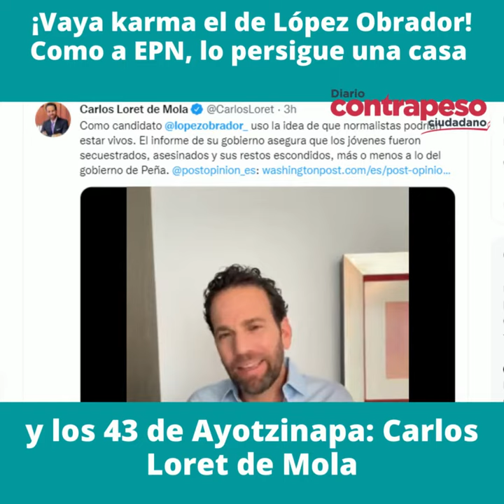¡Vaya karma el de López Obrador! Como a EPN, lo persigue una casa y los 43 de Ayotzinapa: Loret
Video📹 | *¡Vaya karma el de López Obrador! Como a EPN, lo persigue una casa y los 43 de Ayotzinapa: Loret*